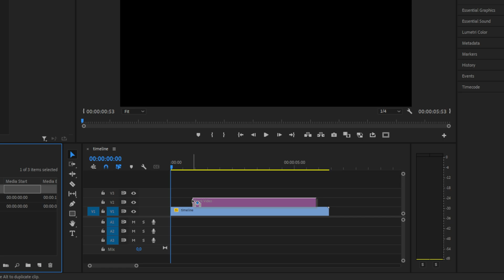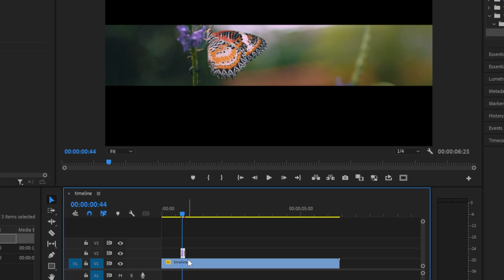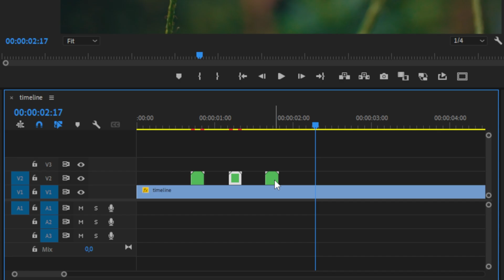How To Make Eye Blinking Effect In Premiere Pro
how to make eye blink effect in adobe premiere pro 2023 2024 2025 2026

Chapters:
00:00 - Eye Blink effect tutorial
00:05 - Creating the eye look
00:50 - Smooth eye blink animation